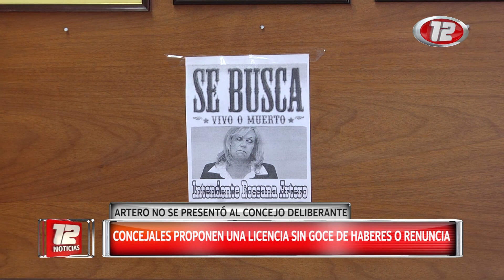Licencia o renuncia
Ayer se desarrolló una sesión extraordinaria en el Concejo Deliberante de Rawson, donde se esperaba la presencia de la intendenta Rossana Artero para que de cuentas de la gestión municipal. Sin embargo, Artero no concurrió y presentó un certificado médico por un cuadro de hipertensión y estrés emocional.
12 Noticias